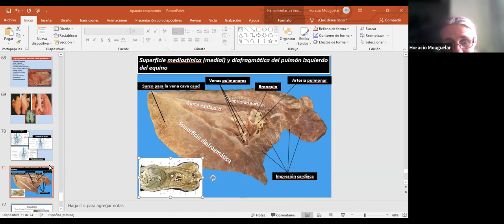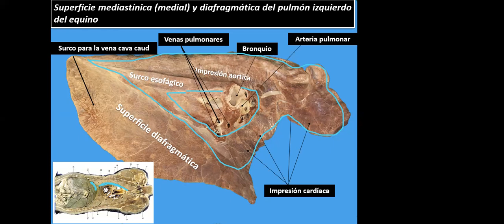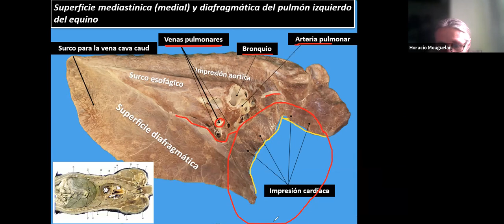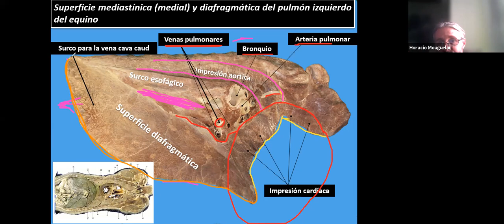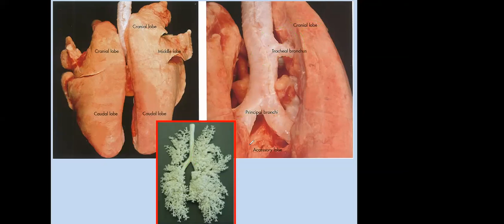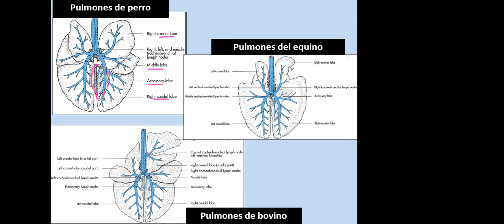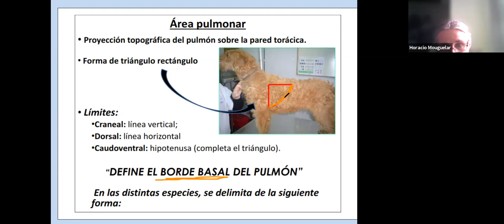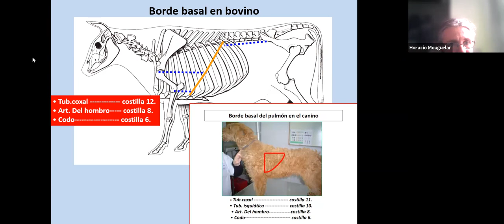Anatomía General (pulmones, inicio sistema cardiovascular, parte 1)